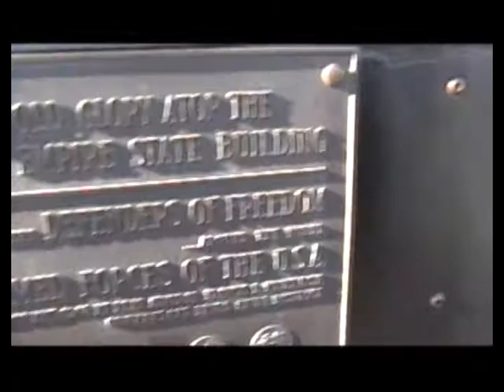BETO NY EMPIRE STATE BUILDING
UN FRIO DE LOS MIL DEMONIOS EN EL MIRADOR DEL EMPIRE STATE